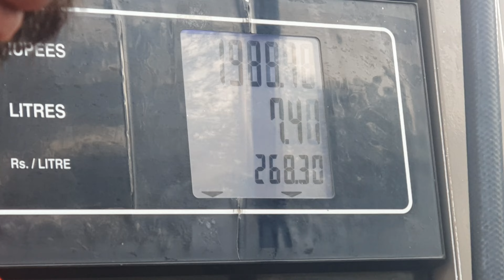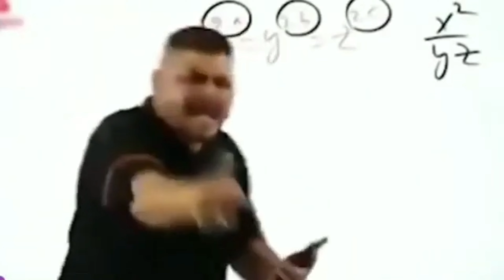I Make CRINGE Vlogs 🥲 | Vlog # 87 | AUSJA HYDER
AUSJA HYDER
No part of this video can be used for any purpose. If you want to use, you must get permission by contacting the below mentioned email. Only the written email permission will be entertained incase you get a strike.